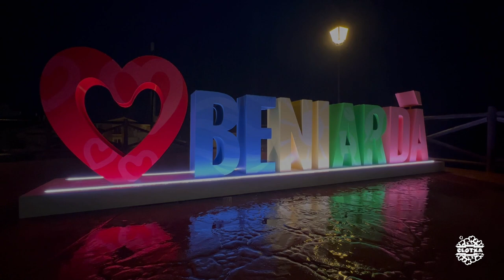Beniardà Cinemàtic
Beniardà des de l'aire amb ritme cinemàtic
Filmacions al llarg del 2022

Tracks:
1. ES_Devil's Disgrace - Deskant
2. ES_To All the Glory - Howard Harper-Barnes
3. ES_And the Sky Shall Unfold - Edgar Hopp